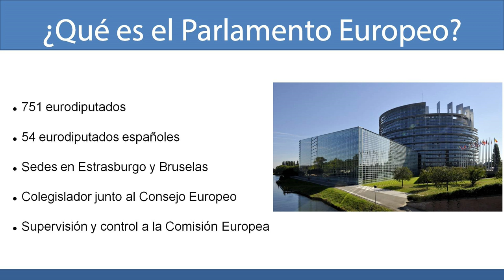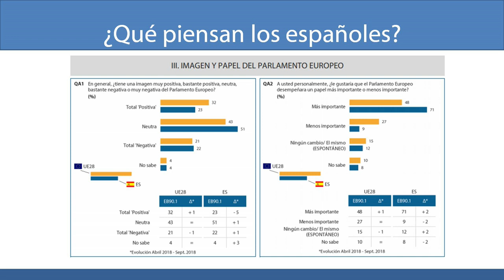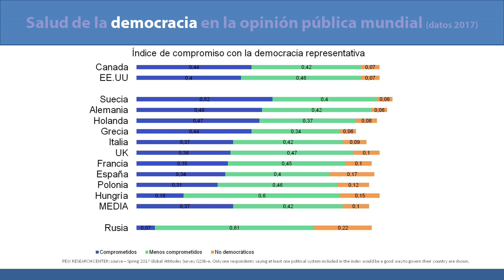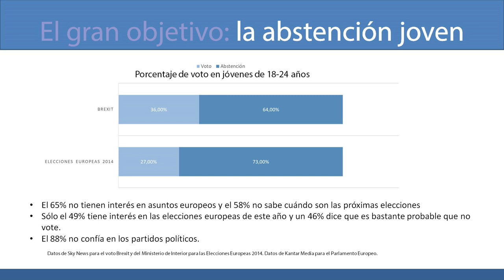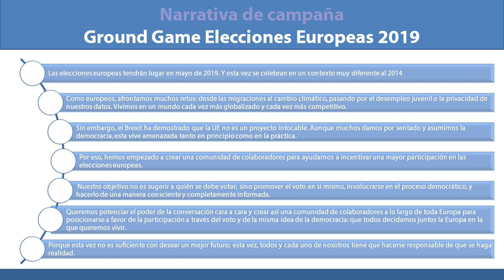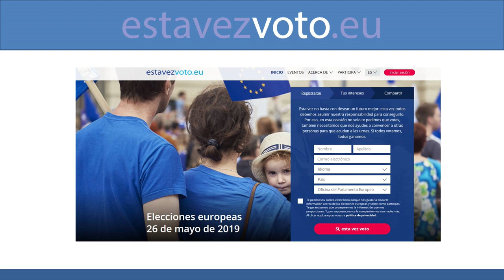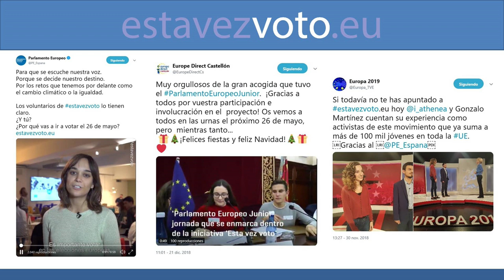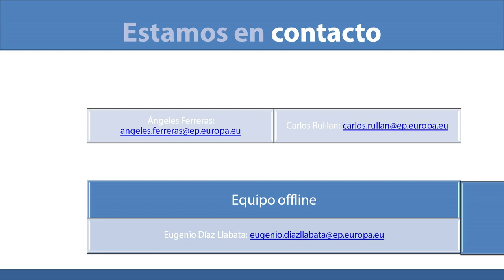Elecciones Europeas Mayo 2019. Café con Europa. Campaña Esta vez voto. UVa febrero 2019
Queda prohibida toda reproducción en cualquier medio sin permiso.
Instragram @javierlopezalarma  y @segoloversphoto
Queda terminantemente prohibida la descarga del vídeo para cualquier uso.
Se detectan las IPS de descarga para actuar en consecuencia.

Segovia acerca a los jóvenes segovianos la campaña Esta vez voto del parlamento europeo
La oficina Segovia Europa Direct pretende animar a los ciudadanos a ejercer su derecho al voto en la convocatoria europea del 26 de mayo

La jornada en la que participará Karim Hallal, youtuber e influencer, se desarrollará en el campus público María Zambrano el 18 de febrero

La oficina Europe Direct Segovia, de la concejalía de Desarrollo Económico, Empleo e Innovación, se suma a la campaña del Parlamento europeo “Esta vez voto” y organiza una jornada en colaboración con los alumnos de comunicación del campus universitario María Zambrano para incentivar la participación electoral, independientemente de cualquier partido político, en la convocatoria del 26 de mayo.

El lunes, 18 de febrero, con el título “Café con Europa. Esta vez voto”, el joven Karim Hallal, un español trabajando en Bruselas gracias a una beca convocada por el Parlamento en el ámbito de la comunicación, youtuber e influencer, contará su experiencia personal. Junto a él, Carlota Núñez (voluntaria de la campaña Estavezvoto) y Eugenio Díaz (asistente de prensa en la oficina del Parlamento europeo en España) completarán la jornada que arrancará a las 10:30 horas en el ágora de la UVa.

Además, se ha editado un folleto informativo con todo lo relativo al proceso electoral y la convocatoria para la elección de los eurodiputados, desde el reparto de escaños, al sistema electoral, pasando por los partidos políticos que concurren o el listado de los europarlamentarios españoles.

La campaña Esta vez voto te anima a votar y a que se anime a ejercer el derecho al voto. Quienes quieran participar, como ya lo han hecho miles de personas, lo puede hacer

¿Qué hace Europa por Segovia?

Además, la oficina ha editado un folleto y producido un video que muestra la huella de Europa en Segovia, las acciones concretas realizadas e impulsadas a través de los fondos procedentes de la Unión.

Tanto la publicación como el video se han realizado con el objetivo de mostrar a la ciudadanía como la Unión Europea está presente en su día a día y ayuda al desarrollo de la ciudad y de sus vecinos.

En ambos formatos se muestra un resumen de algunos de los proyectos llevados a cabo en la ciudad de Segovia, con la ayuda de fondos europeos.

Se han editado 500 folletos que se repartirán en centros oficiales, centros municipales, para conocimiento de los segovianos.